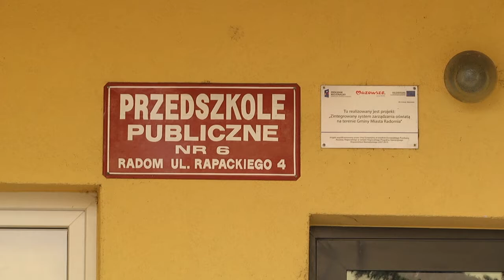Ruszył nabór do przedszkoli i oddziałów przedszkolnych